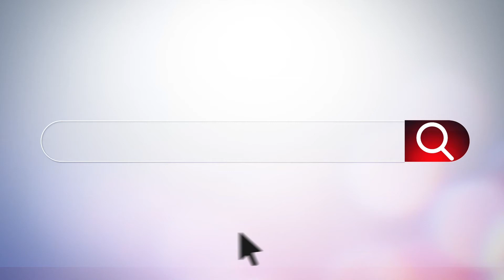ATTACHMENT VS COMMITMENT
Bob Doyle IG Live | Episode 7

One of the most frequent questions/conundrums in the law of attraction conversation is “how can I want something and not feel attached to getting it?”

The truth is, it’s never the THING you want. It’s the feeling you think that thing will give you. You can argue that all day long, but you’d be wasting your time.

It’s all about a feeling. And you ATTACH to an outcome when you’re convinced that this specific outcome is the ONLY way you’re going to get the feeling that you want. As such, you put blinders on to all other possibilities that present themselves with divine intelligence (as opposed to your idea that you know best) and most often miss all the opportunities that will give you want you want.

Commitment, however, has a completely different feel to it, and does not require that the Universe do your exact bidding.

Want to see more videos like this? We are posting a new one every Tuesday, Thursday, and Saturday!